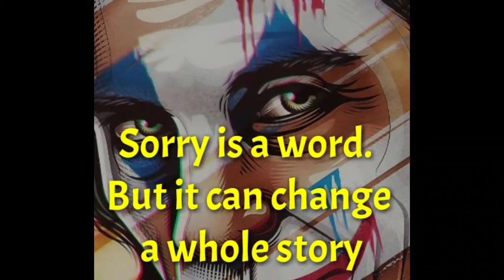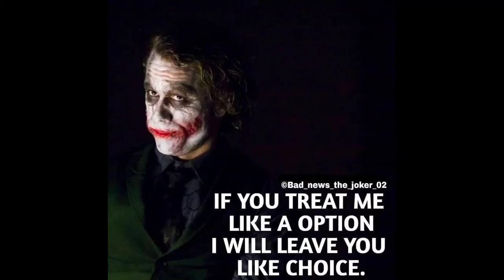Joker Quotes | Joker Quotes for Students | Joker Quotes for Motivational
Quotes factory